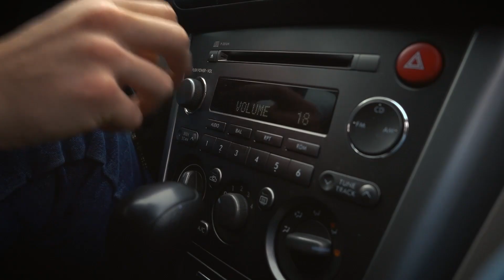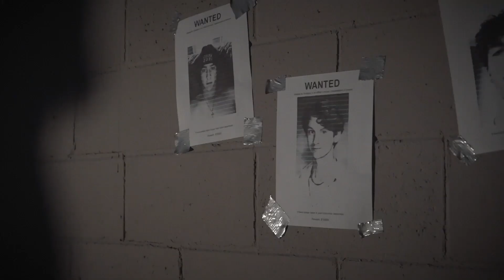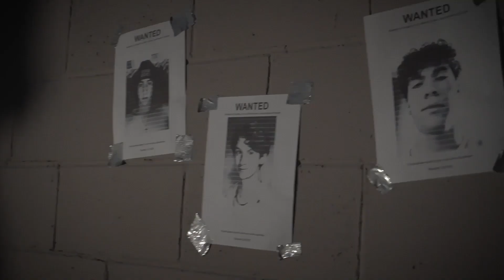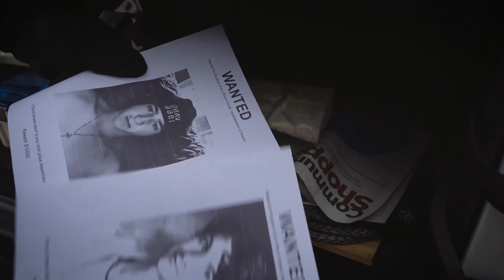And Then There Were 2 - Teen Arts Award Winning Short Film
A TML Classics Film - Directed by Lukas Cornine, Produced by Matthew Raimondi, Edited by Lukas Cornine, Grips and Lighting by Thomas Rayside, Vehicles by Matt Raimondi, and Cinematography by Lukas Cornine. Starring Thomas Rayside, Lukas Cornine, Matt Raimondi, Brooklyn Silvan, Julietta Cantuna, Mackenzie Angelone, Chris Raimondi, Baran Alpaslan, Hunter Fancher and Mike Ciccariello.

In association with Jackson Liberty Television.

the story doesn't end here...

The cast and crew of And Then There Were 2 would like to thank all their fans for supporting them while putting the short film into motion. As of March 30, And Then There Were 2 has won the film category of the Ocean County Teen Arts Festival and will be judged for the New Jersey state Teen Arts Festival June 1st.